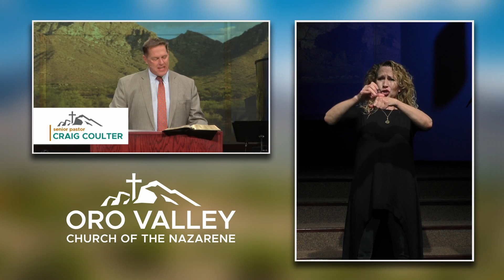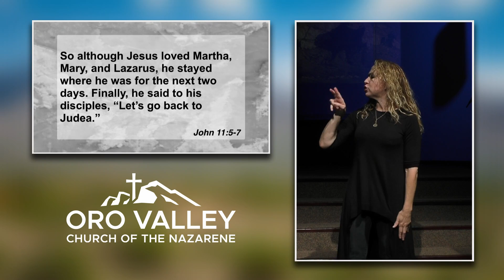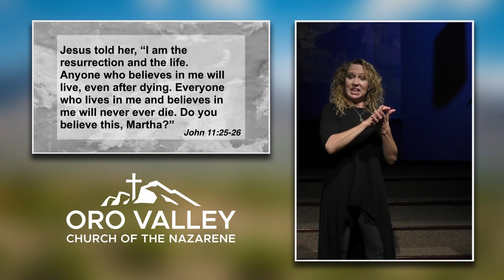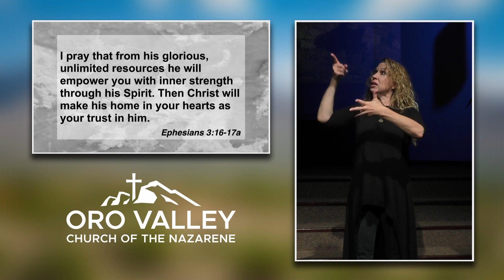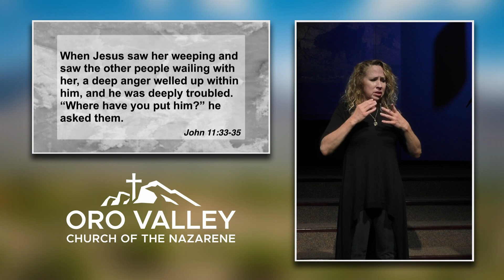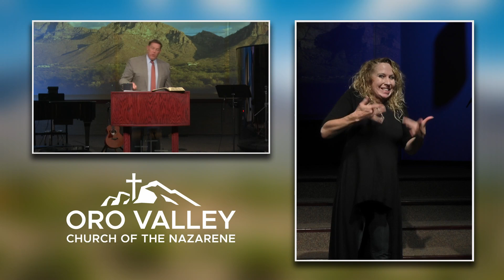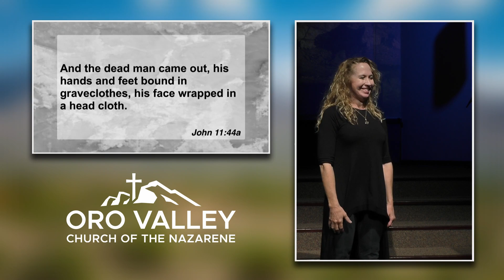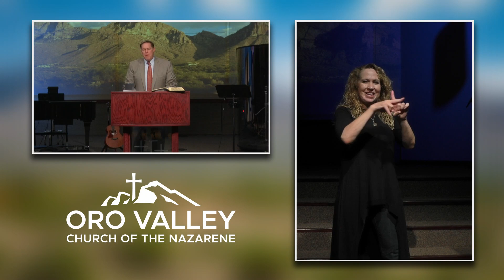3-29-20 ASL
Sometimes we feel an urgent need for God to act. Pastor Craig unpacks the story of Lazarus to show us five things about Jesus that will give us hope and strength when we are praying that desperate prayer.